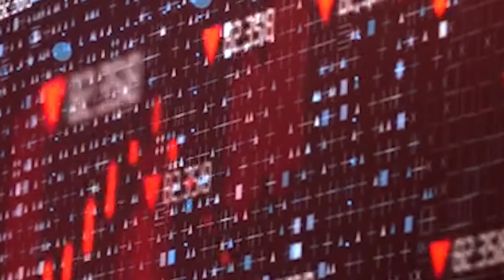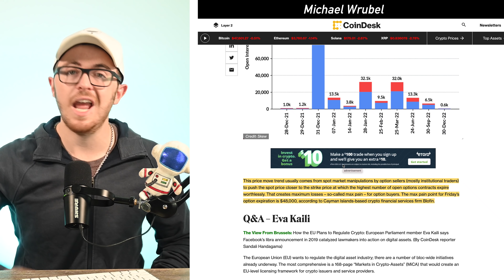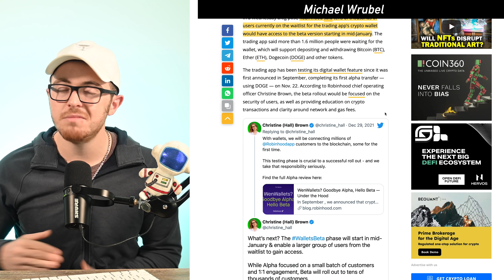Crypto: Good & Bad News (red alert)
Channel Partners:

💵 Get 2 FREE Stocks Up To $7000 (With any amount Deposit on Moomoo)

0:00 Intro
0:36 Crypto Market Overview
1:24 $6B Options Expiring
3:00 Channel Partner
4:21 Good News #1
5:54 Robinhood Game Changer